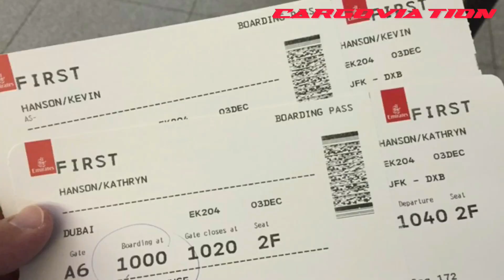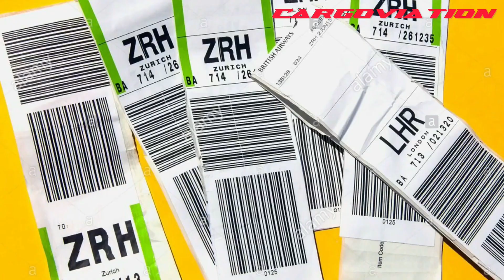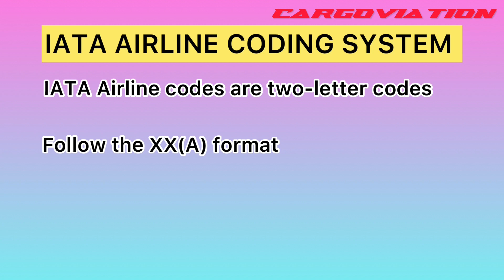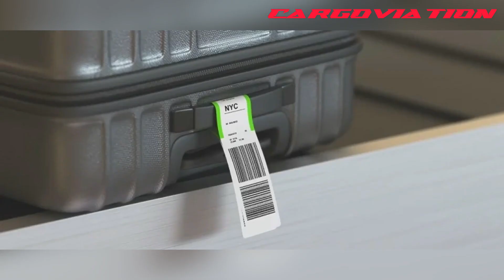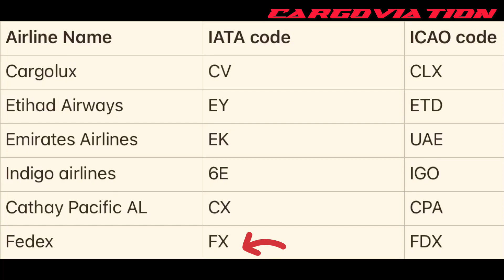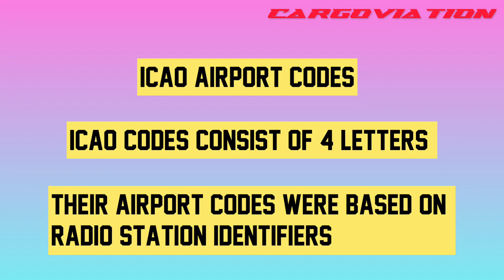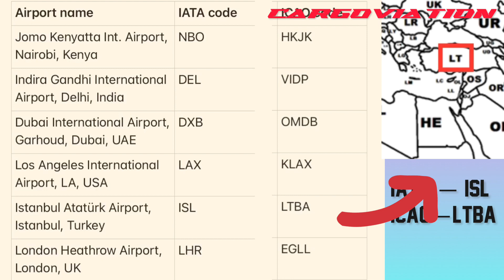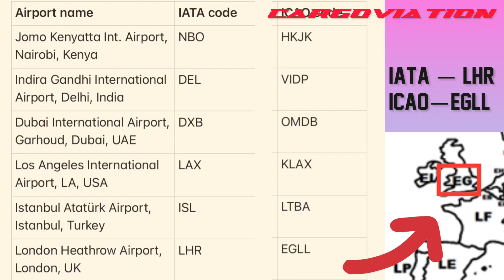Why are IATA and ICAO codes different || How do I read an IATA ICAO code || IATA CODE vs ICAO CODE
ICAO codes are separate and different from IATA codes, which are generally used for airline timetables, reservations, and baggage tags.

Device used :

List of questions that will be answered through this video:

 What is an IATA airline code?

Why are IATA and ICAO codes different?

What does the 4 letter code of the ICAO for airports stand for?

Who owns the NWS National Weather Service?
Is NOAA The National Weather Service?
What Weather Service do airports use?
What does NWS mean in weather?
What is ICAO code in aviation?

How do IATA and ICAO work together?

IATA and ICAO Codes

ICAO airport code

IATA airline code

IATA and ICAO codes for Airlines

IATA airport codes

ICAO codes list by country

IATA country codes

ICAO airline codes